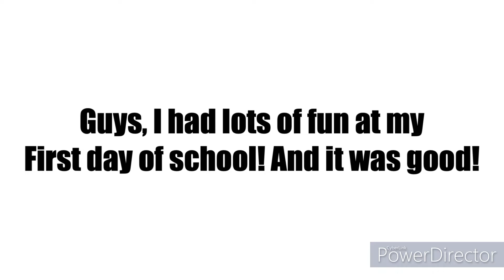Something That I Have To Say (8/17/2022)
This video says it all.